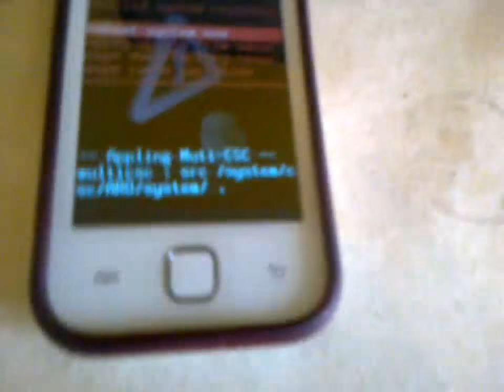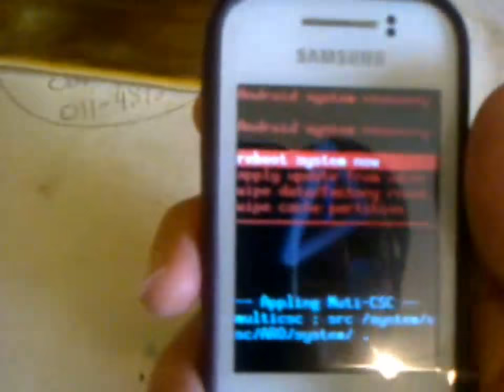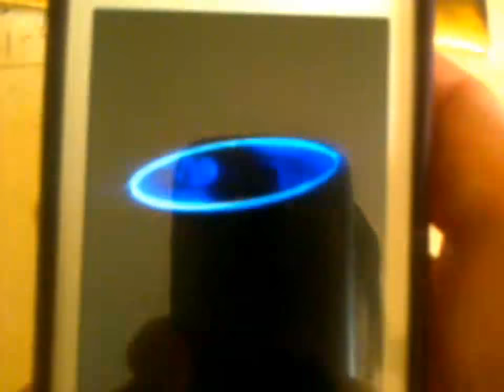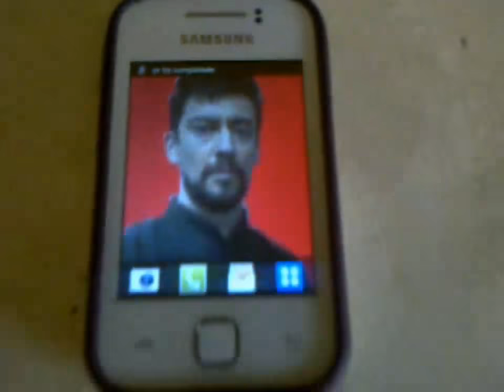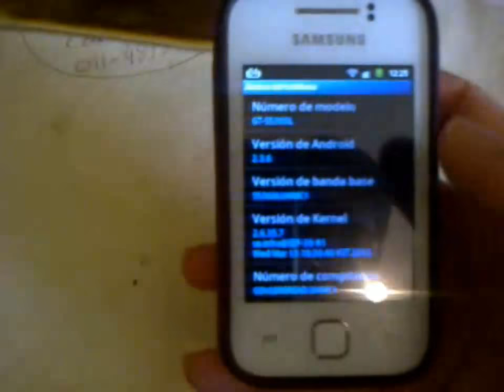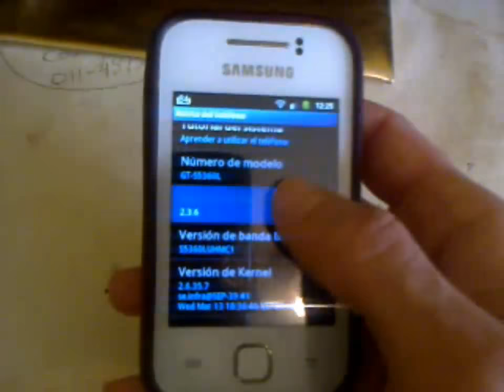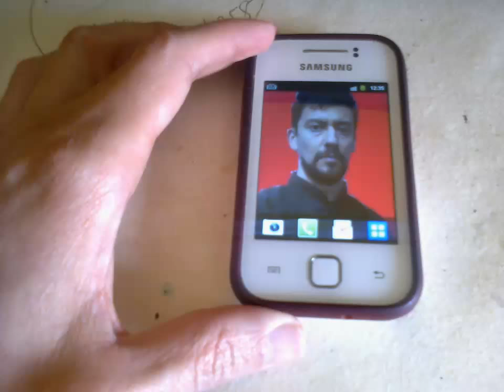Riavvia Samsung Galaxy Young GT-S5360 - COME RESETTARE riavvio PROBLEMA SOLUZIONE - Tutorial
Mi chiamo San Ten Chan e sono uno YouTuber Italiano da più di 9 anni.
Video girato con la webcam in data 06 ottobre 2013 18:55